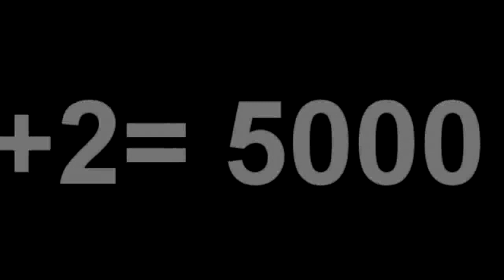FTTY video, Term 28